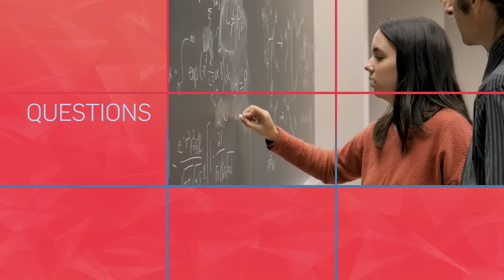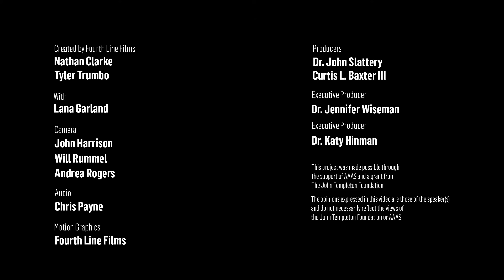What Does It Mean To Be A Scientist?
What does it mean to be a scientist? How do scientists work together, and how do new scientific discoveries interact with the humanity of the scientist? Is science a solo enterprise or is it shared? These questions and more will be explored in this new exciting series of videos from the Dialogue on Science, Ethics, and Religion